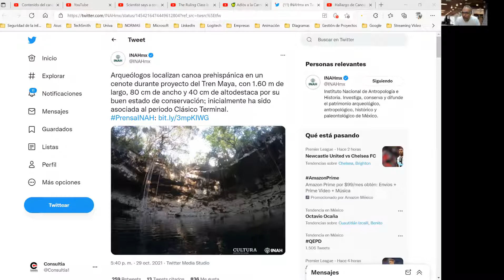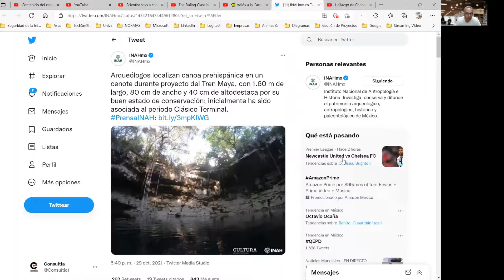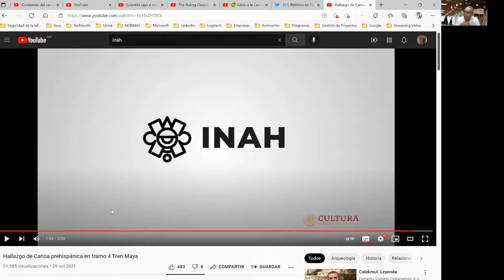Canoa Maya del 850 dC Descubierta en 2021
Entérate de la Canoa Maya del 850 dC Descubierta en 2021 durante la construcción del tren maya entre Yucatán y Quintana Roo